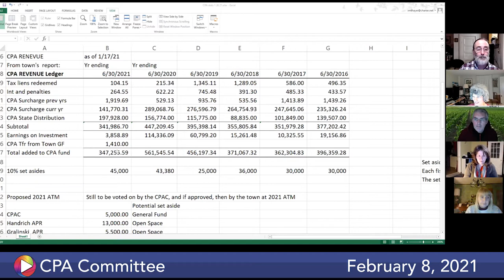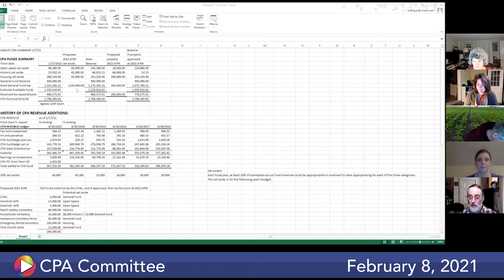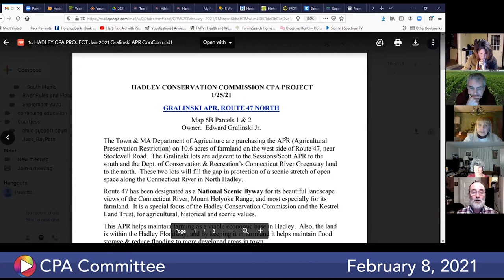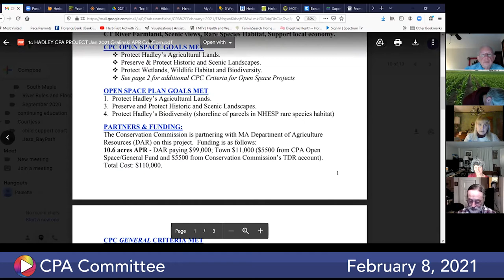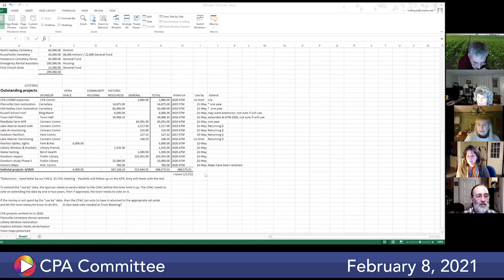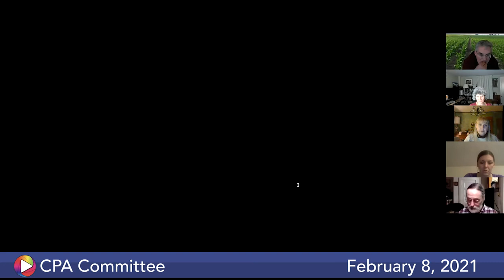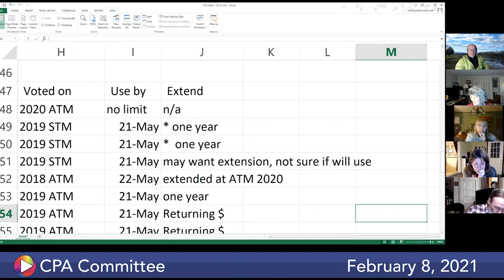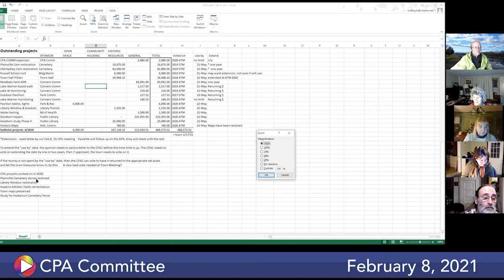CPA Committee, February 8, 2021